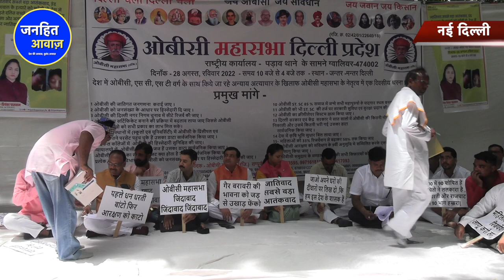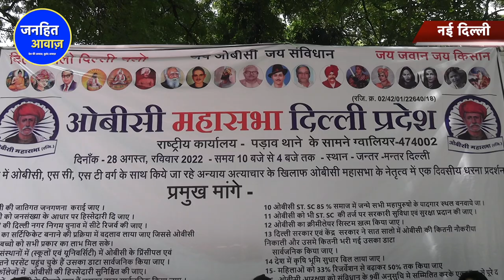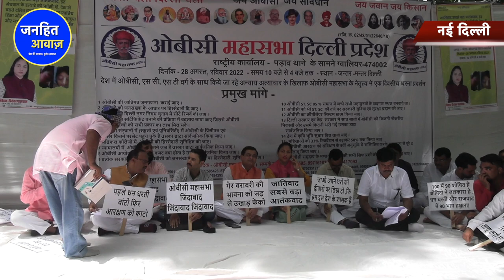संसद के पास OBC का उमड़ा जनसैलाब/ADV SEEMA KUSHWAHA POWERFUL SPEECH ON CASTE CENSUS